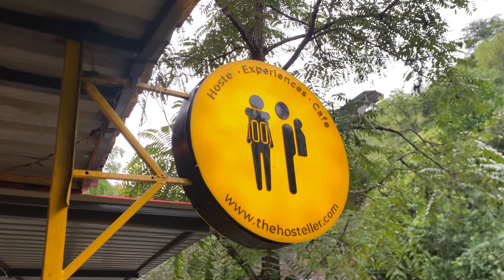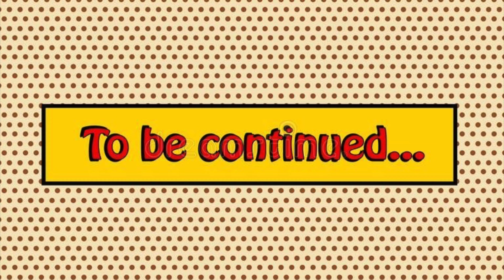Mussoorie Vlog - The Hosteller by Stream Side| Budget stay | Best place for party.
Popularly known as the Queen of the Hills, Mussoorie is one of those hill stations which is perfect for an unforgettable getaway. The Hosteller Mussoorie By The Streamside has located around 10 km from the city centre, making it not only accessible and easy to travel to but also a haven of peace and serenity. It houses 9 spacious rooms with beautiful views of the hills beyond. But the most special thing about the hostel and what will keep making you want to come back to it is the stream that flows right adjacent to the hostel. The quiet gurgle of the water is something that makes staying with us even more pleasant.

Sohbat Singh Randhawa  @SOHBAT SINGH RANDHAWA

best tourist places in mussoorie
how to reach hosteller mussoorie
kempty waterfall
best place to stay in mussoorie
how to reach kempty fall
top places in mussoorie
hosteller by stream side mussoorie
mussoorie budget stay
backpackers hostel in mussoorie
kerala to mussoorie
best hotels in mussoorie
best time to visist mussoorie